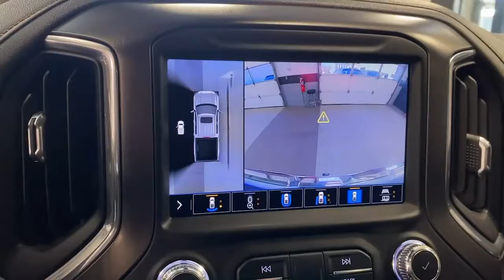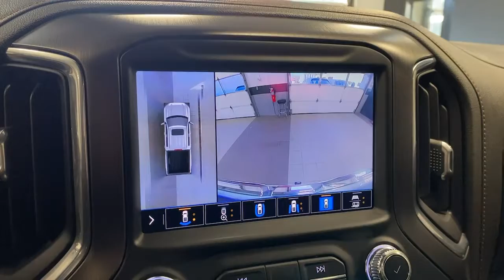2020 GMC Sierra 1500 Westfield, Carmel, Fishers, Noblesville, Indianapolis, IN M21729B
Summit White Used 2020 GMC Sierra 1500 available in Westfield, Indiana at Tom Roush Mazda. Servicing the Carmel, Fishers, Noblesville, Indianapolis, IN area.
2020 GMC Sierra 1500 AT4 - Stock#: M21729B - VIN#: 3GTP9EEDXLG113807

Summit White 2020 GMC Sierra 1500 AT4 4WD 10-Speed Automatic EcoTec3 5.3L V8 **CERTIFIED BY AUTOCHECK ONE OWNER AND NO ACCIDENTS!**, **MP3 / IPOD COMPATIBLE!**, **NAVIGATION!**, **REAR VIEW CAMERA!**, **BLUETOOTH HANDS-FREE CALLING!**, **UPGRADED WHEELS**, **V8 POWER**, **BEST COLOR FOR RESALE**, **NON-SMOKER!**, **AWD - NEVER WORRY ABOUT THE WEATHER!**, **HEATED LEATHER SEATS**, **LOCAL TRADE - NEVER A RENTAL!**, **2 SETS OF KEYS**, LOADED - LOADED - LOADED, THIS VEHICLE COMES WITH A LIFETIME POWERTRAIN WARRANTY AT NO COST TO YOU!, Sierra 1500 AT4, 4D Crew Cab, EcoTec3 5.3L V8, 10-Speed Automatic, 4WD, Summit White, Jet Black With Kalahari Accents Leather, 10-Way Power Driver Seat Adjuster w/Lumbar, 10-Way Power Passenger Seat Adjuster w/Lumbar, 120-Volt Bed Mounted Power Outlet, 120-Volt Instrument Panel Power Outlet, 12-Volt Rear Auxiliary Power Outlet, 170 Amp Alternator, 2 USB Ports, 2 USB Ports (1st Row), 4.2 Diagonal Color Display Driver Info Center, 4G LTE Wi-Fi Hotspot Capable, 4-Wheel Disc Brakes, 6 Rectangular Black Tubular Assist Steps (LPO), 6-Speaker Audio System Feature, 8 Driver Information Center, ABS brakes, Adaptive Cruise Control - Camera, All-Weather Floor Liners w/AT4 Logo (LPO), AM/FM radio: SiriusXM with 360L, Apple CarPlay/Android Auto, AT4 Preferred Package, AT4 Premium Package, Auto-dimming Rear-View mirror, Automatic Emergency Braking, Automatic temperature control, Auxiliary External Transmission Oil Cooler, Bed View Camera, Body-Color Surround Grille, Brake assist, Color-Keyed Carpeting Floor Covering, Compass, Deep-Tinted Glass, Delay-off headlights, Driver Alert Package I, Driver Alert Package II, Driver Memory, Dual front impact airbags, Dual front side impact airbags, Electric Rear-Window Defogger, Electrical Lock Control Steering Column, Electronic Stability Control, Floor-Mounted Center Console, Following Distance Indicator, Forward Collision Alert, Front anti-roll bar, Front Bucket Seats, Front Center Armrest, Front dual zone A/C, Front fog lights, Front Pedestrian Braking, Front wheel independent suspension, Fully automatic headlights, GMC Connected Access Capable, HD Radio, HD Rear Vision Camera, HD Surround Vision w/2 Trailer View Camera Provisions, Heated 2nd Row Outboard Seats, Heated Driver & Front Outboard Passenger Seating, Heated front seats, Heated rear seats, Heated steering wheel, Heavy-Duty Rear Locking Differential, High Gloss Black Mirror Caps, High-Capacity Air Filter, Hill Descent Control, Hitch Guidance, Hitch Guidance w/Hitch View, Integrated Trailer Brake Controller, IntelliBeam Automatic High Beam On/Off, In-Vehicle Trailering App, Keyless Open & Start, Lane Change Alert w/Side Blind Zone Alert, Lane Keep Assist w/Lane Departure Warning, LED Cargo Area Lighting, Low tire pressure warning, Manual Tilt-Wheel & Telescoping Steering Column, Memory seat, Multicolor 15 Diagonal Head-Up Display, Navigation System, Occupant sensing airbag, Off-Road Suspension, OnStar & GMC Connected Services Capable, Outside temperature display, Overhead airbag, Panic alarm, Perforated Leather-Appointed Front Seat Trim, Perimeter Lighting, Power Door Locks, Power driver seat, Power Front Passenger Windows w/Express Up/Down, Power Front Windows w/Driver Express Up/Down, Power passenger seat, Power Rear Windows w/Express Down, Power Sliding Rear Window w/Rear Defogger, Preferred Equipment Group 4SB, Premium audio system: Premium GMC Infotainment System, Premium Bose 7-Speaker Sound System, ProGrade Trailering System, Radio data system, Radio: Premium GMC Infotainment Sys w/Multi-Touch, Radio: Premium GMC Infotainment Sys w/Navigation, Rear Camera Mirror, Rear Cross Traffic Alert, Rear Dual USB Charging-Only Ports, Rear Wheelhouse Liners, Red Recovery Hooks, Remote Vehicle Starter System, Safety Alert Seat, Security system, SiriusXM w/360L, Speed control, Speed-sensing steering, Split folding rear seat, Spray-On Pickup Bed Liner w/AT4 Logo, Steering Wheel Audio Controls, Steering whe
REAR CAMERA MIRROR  INSIDE REARVIEW AUTO-DIMMING  with full camera display,BOSE SOUND SYSTEM  PREMIUM 7-SPEAKER SYSTEM  with Richbass woofer,WIRELESS CHARGING,INTELLIBEAM  AUTOMATIC HIGH BEAM ON/OFF,FRONT PEDESTRIAN BRAKING,FOLLOWING DISTANCE INDICATOR,REAR AXLE  3.23 RATIO,DRIVER INFORMATION CENTER  ENHANCED  8